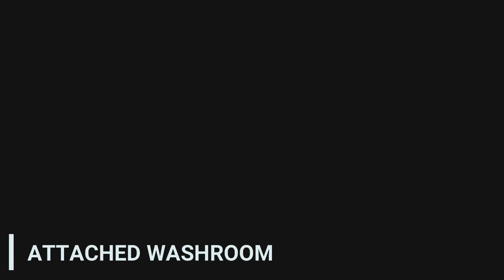Beautiful House for sale in Jhelum |23 Marla Luxury House in Citi Housing Jhelum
Beautiful House for sale in Jhelum
Best investment Jhelum
Luxury House in Citi Housing
23 Marla house for sale in Citi Housing Jhelum
10 KV Solar System installed
Beautiful Decent Elevation
5 Bedroom
6 washroom
1 Drawing room
2 kitchen
2 TV Hall
Big Car porch
Garden
3 Marla extra Land
Terrace